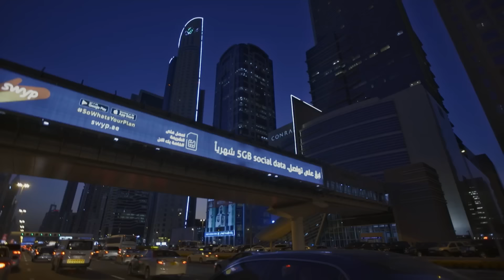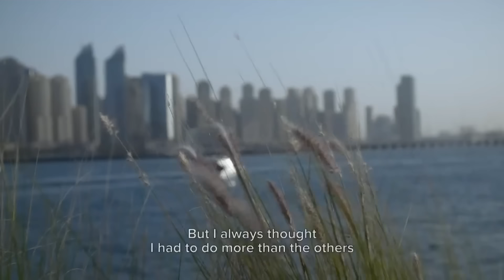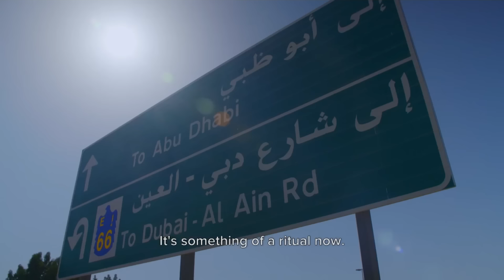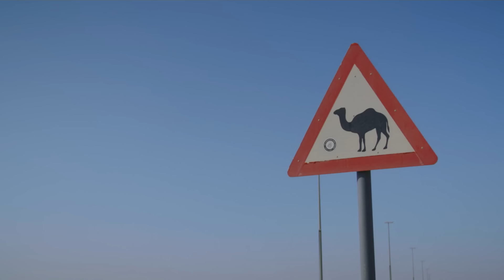Being Mario Götze: Hiatus & Rehab (Episode 4)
Mario Götze spent much of 2017 rehabbing from the metabolic disorder that took him out of commission for 4 months and affected his playing for years. In this episode, Mario goes into detail about the disorder and how he recovered from it enough to make a return to playing.

About DAZN Sport:
Welcome to DAZN SPORT, your ultimate destination for thrilling sports action, featuring iconic stars like Messi and Ronaldo in soccer, the intense battles of rugby, the court brilliance of tennis, the awe-inspiring moments of the Olympics, and beyond! From the EUROS to Champions League showdowns, we're on a mission to PUT THE JOY BACK INTO SPORT. Immerse yourself in exclusive content and expert analysis, and join a global community of passionate fans. ⚽🏉🎾🥇